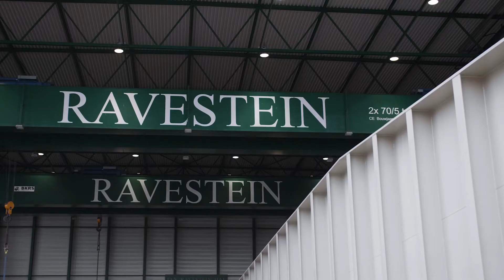Corporate video Ravestein B.V. December 2020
Ravestein specialises in building large steel constructions. At the shipyard, bridges, lock gates, jetties and roll-on/roll off (roro) landing stages are built, as well as all types of (container) pontoons and heavy maritime special structures. The entire process from fabrication to installation, including maintenance, is in the safe hands of over a hundred craftsmen employed by Ravestein.
It is not only Ravestein's own engineers who are fully acquainted with international developments, but also the people working.
Ravestein builds on behalf national and international companies and authorities. Starting from the Netherlands, a striking example of a water oriented country, Ravestein has managed to secure a prominent position on the world market. Especially thanks to its first class performances, superior quality and wide-ranging service.